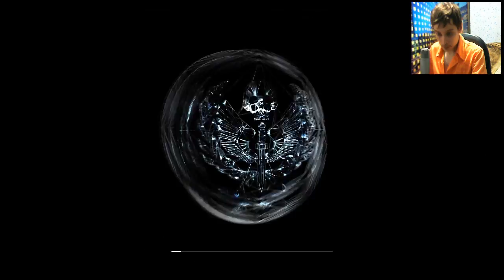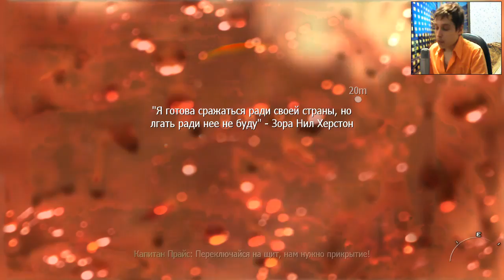Call Of Duty: Modern Warfare 2 | Как в былые времена | #17